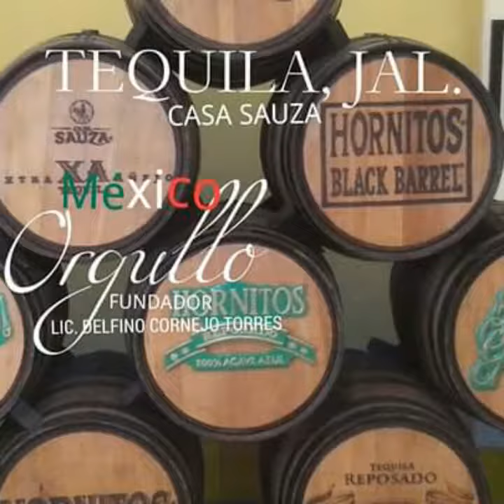MÉXICO TURISMO MÁXIMO LÍDER LIC. DELFINO CORNEJO TORRES FUNDADOR DE ORGULLO MÉXICO